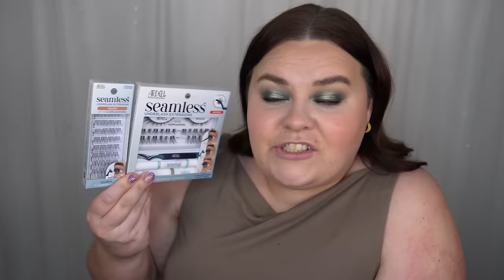DET BÄSTA JAG FICK PÅ DAISY EXPO 2024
Jag var på Daisy Expo 2024 i början av Januari och det är en branschmässa för skönhetsjournalister, influencers och företag. Här är det jag ser mest fram emot från mässan!

♥ Produkter jag nämnt i videon (alla länkar är Reklamlänkar):
Hwarang Bell Flower Cleansing Balm -
Bbia Never Die Mascara -
Bbia Last Pen Eyeliner -
Anua Peach 70% Niacin Serum -
Unleshia Glitterpedia Eyeshadow Palette i “All Of Brown” -
Depend Eye Brow Pen Ultra Thin
C9 Beauty Of Sweden Face Cleanser -
C9 Beauty Of Sweden Night Cream -
C9 Beauty Of Sweden Face Serum -
C9 Beauty Of Sweden Face Oil -
Ardell Seamless Extensions Wispies Lashes
Schwarzkopf Bonacure Anti-Dandruff Shampoo -
Schwarzkopf Bonacure Anti-Dandruff Serum -
Schwarzkopf Bonacure Scalp Serum -
Maybelline New York Lash Sensational Sky High Mascara i “Burgundy Haze”
Maybelline New York Lash Sensational Sky High Mascara i “Pink Air”
Maybelline New York Lash Sensational Sky High Mascara i “Blue Mist”
Indy Beauty 2% BHA Smoothing Face & Body Serum -
Indy Beauty 5% AHA Renewing Face & Body Serum -